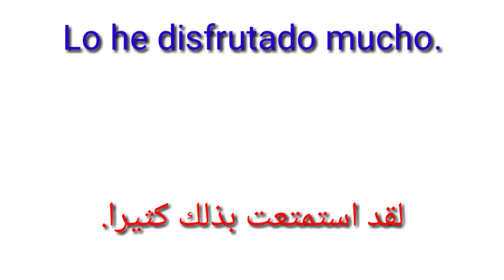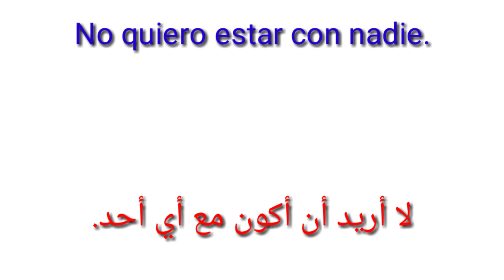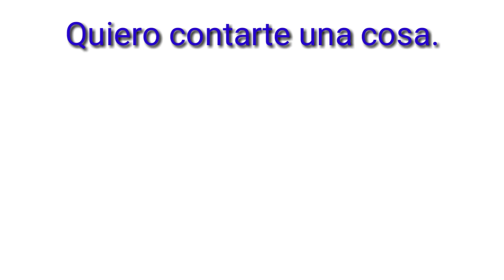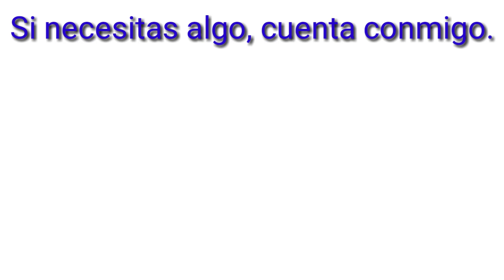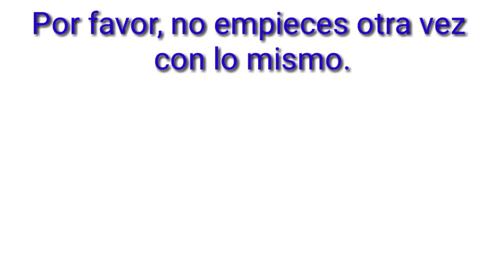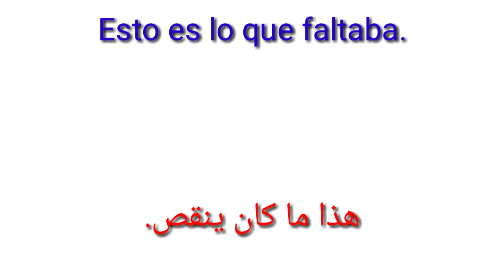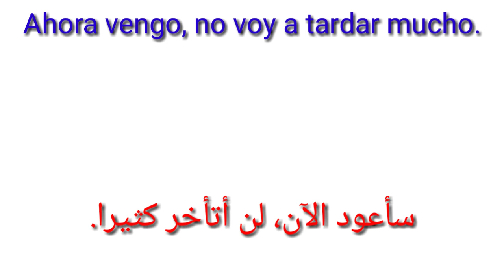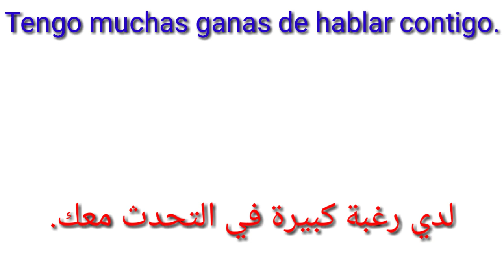عبارات و جمل شائعة في اللغة الإسبانية(5) Expresiones y frases comunes en español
في هذا الدرس سوف نرى بعض العبارات و الجمل الشائعة في اللغة الإسبانية و التي تستعمل بشكل يومي في إسبانيا.

En esta lección veremos algunas expresiones y frases comunes en español que se usan a diario en España.